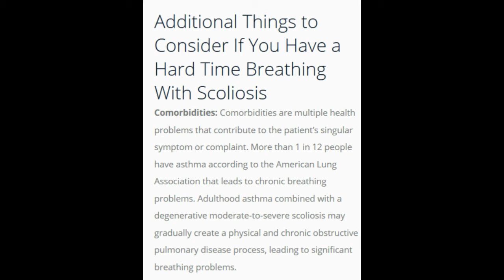Additional things to consider if you have a hard time breathing with scoliosis COPD article review!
Additional Things to Consider If You Have a Hard Time Breathing With Scoliosis

Comorbidities: Comorbidities are multiple health problems that contribute to the patient’s singular symptom or complaint. More than 1 in 12 people have asthma according to the American Lung Association that leads to chronic breathing problems. Adulthood asthma combined with a degenerative moderate-to-severe scoliosis may gradually create a physical and chronic obstructive pulmonary disease process, leading to significant breathing problems.

Shortness of Breath Caused by Scoliosis
HNMT Genomic Variants

The Histamine N-Methyltransferace genomic functional group is commonly found in patients with idiopathic scoliosis. This gene codes for enzymes that break down and reduce histamine. Without adequate levels of this enzyme, histamine levels may build up over time and begin to have an effect on breathing similar to chronic allergies. It is very possible many people with scoliosis and breathing difficulties could suffer from this undetected genomic variant functional group that could easily be resolved with a natural nutrient intervention called “Hista-Block“.
LHwCOPD

COPD AWARENESS